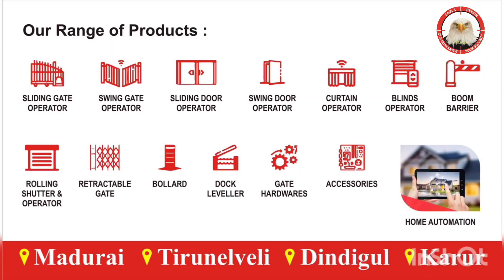BI FOLD SWING GATE @ Pudukottai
Auto-operated bi-folding door on both sides. Two door on the left and two doors on the right will be bi-folding. (The first door is connected in inches to the next door)
Here we have used a pistol type automatic motor. This door can be opened or closed remotely and through the mobile app. The mobile processor can be used by up to five people. This door can also be opened and closed by security guards. There is also a security booth at the entrance. When the door closes, the door will open automatically if we cross. Both doors can be operated together or separately. 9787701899

இரண்டு புறமும் தானியங்கியாக செயல்படும் பை-போல்டிங்   கதவு. இடது பக்கம்  இரண்டு கதவும், வலது பக்கம் இரண்டு கதவுகளும் பை-போல்டிங் ஆக இருக்கும். (முதல் கதவு அடுத்த கதவுடன் இன்ச்ஸ் மூலம் இணைக்கப்பட்டிருக்கும்)
இங்கு பிஸ்டல் டைப் தானியங்கி மோட்டார் பயன்படுத்தியுள்ளோம். இக்கதவினை ரிமோட் மற்றும் மொபைல் ஆப் மூலமாக திறக்க அல்லது மூட முடியும். மொபைல் செயலியை ஐந்து நபர் வரை பயன்படுத்த முடியும். இக்கதவினை பாதுகாவலாளர்கள் மூலமும் திறக்க மற்றும் மூட முடியும். மேலும் இக்கதவினில் பாதுகாப்பு சதானமும் உள்ளது. கதவு மூடும் போது, நாம் குறுக்கே நடந்தால் கதவு தானாகவே திறந்து கொள்ளும். இரண்டு கதவையும் சேர்த்தோ அல்லது தனியாகவோ இயக்க முடியும். மேலும் விவரங்களுக்கு எங்களை தொடர்பு கொள்ளவும். 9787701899.